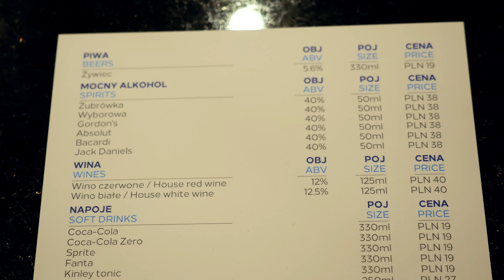HOTEL HILTON W WARSZAWIE - JAK WYGLĄDA?!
Jeden z najbardziej prestiżowych hoteli w stolicy został przetestowany. Hotel Hilton to klasa sama w sobie. Czy aby na pewno? Ja wchodząc do tego hotelu myślałem, że spotkam się z luksusem oraz chociaż z namiastką tego dobra. Czy tak było? Czy spełnił oczekiwania za niespełna pół tysiąca złotych?

To się okaże o 11:00!